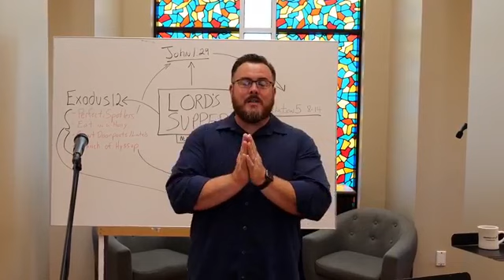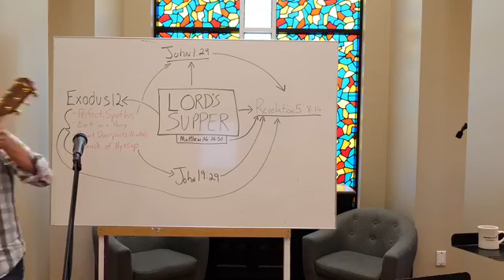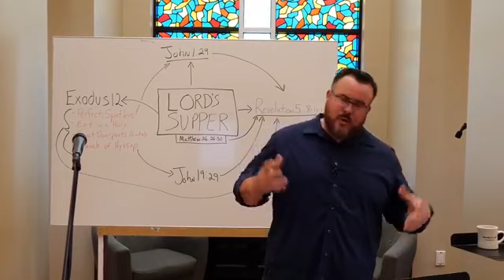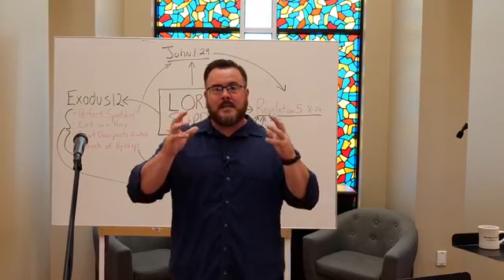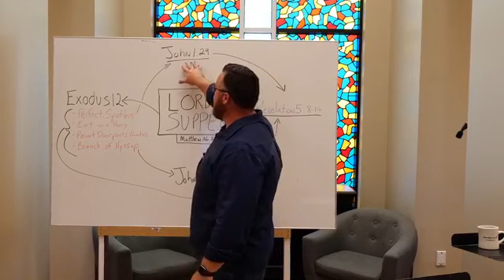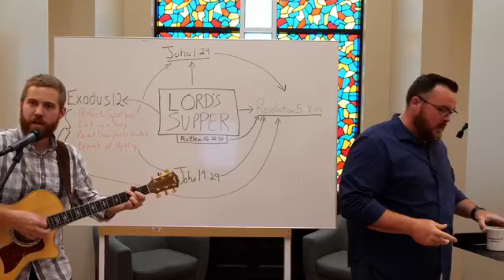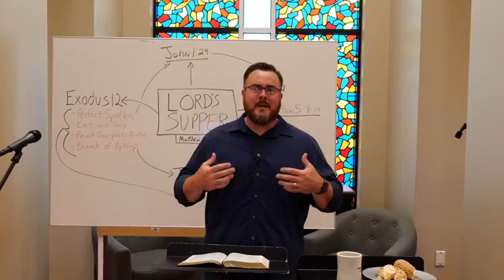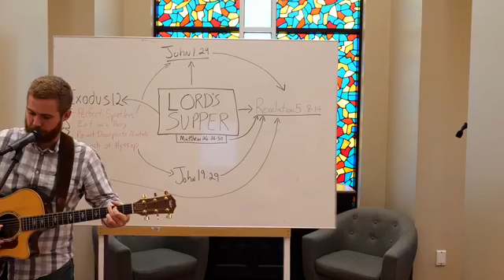Passover Service - Live - April 9, 2020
Join us tonight at 6:00 PM as we begin to celebrate the Passion with a Passover Service.